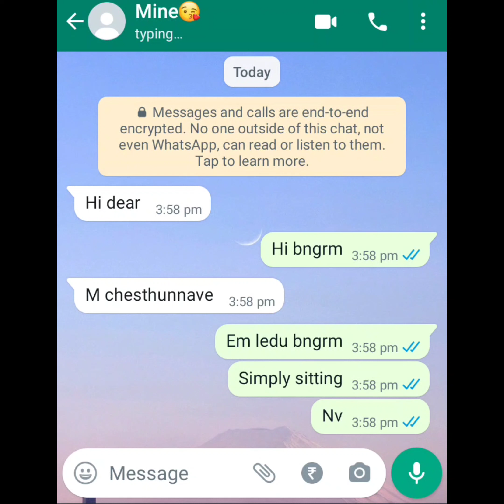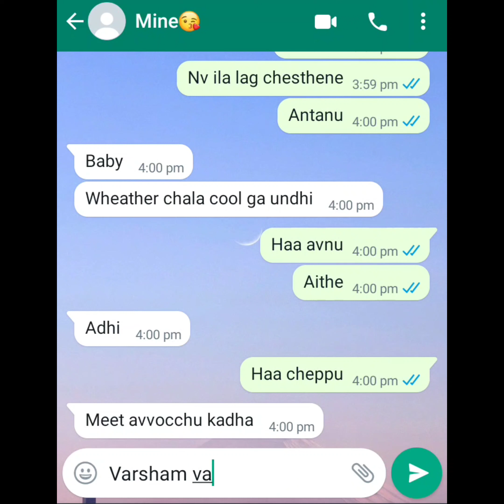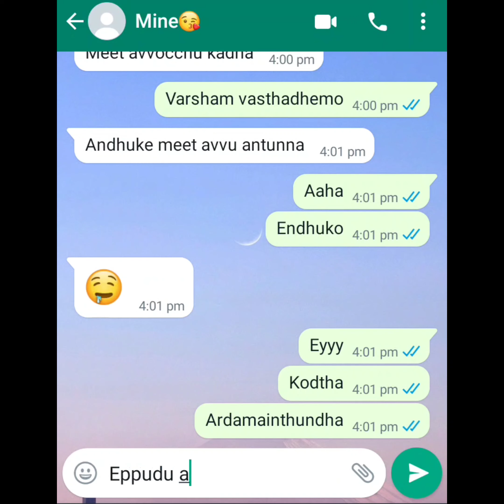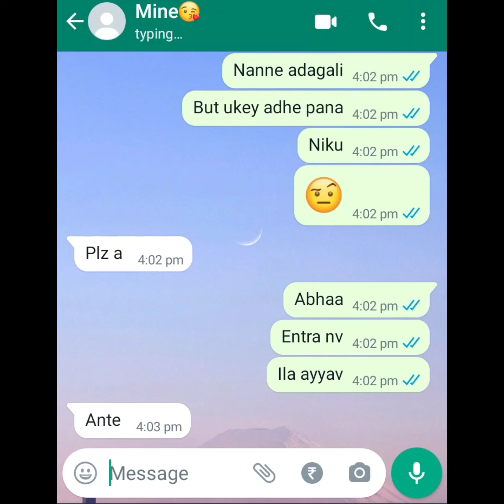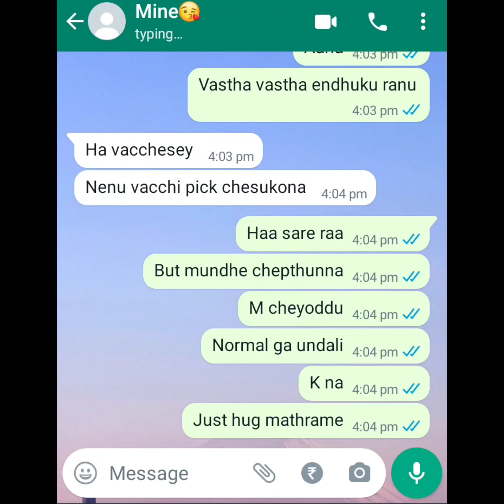||exciting chat with girlfriend||